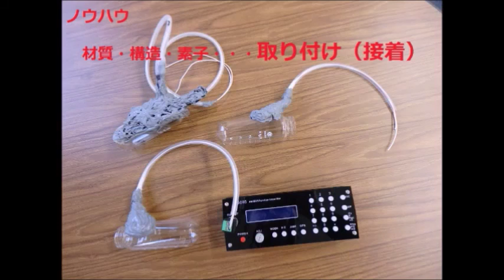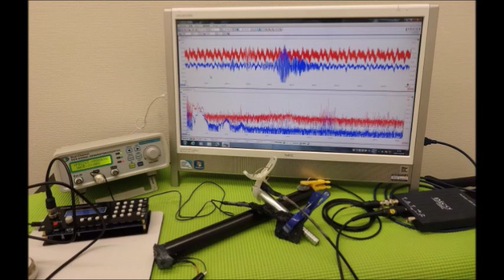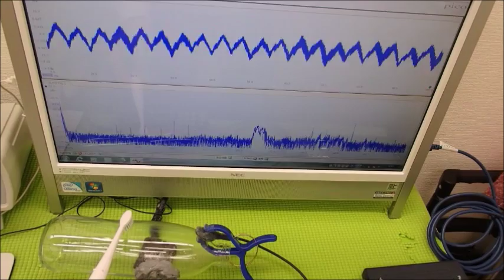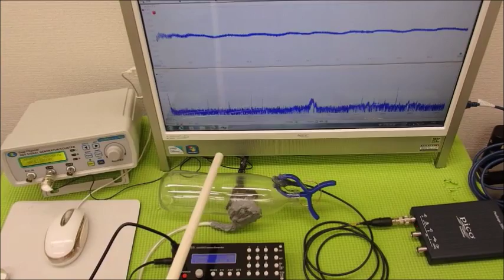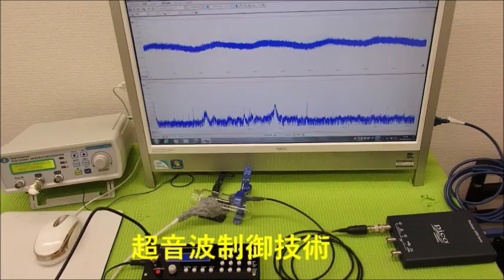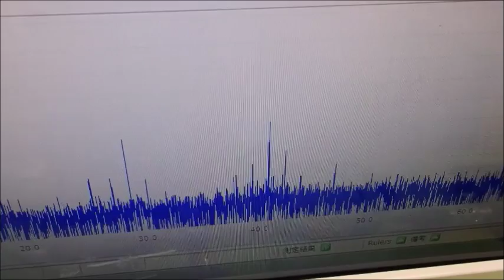メガヘルツの超音波発振制御プローブ ultrasonic-labo